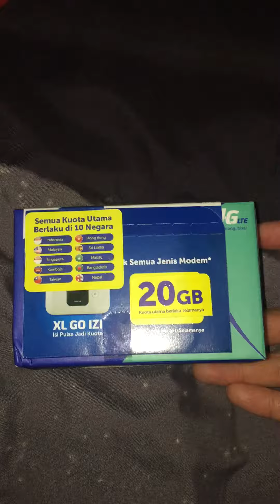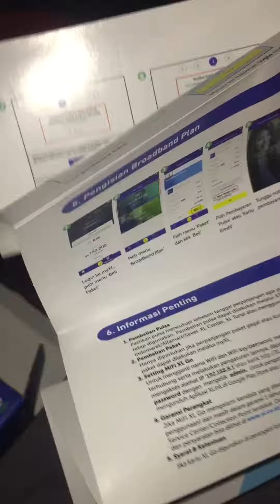UNBOXING WIFI XL GO IZI